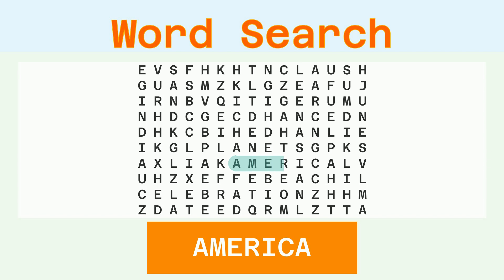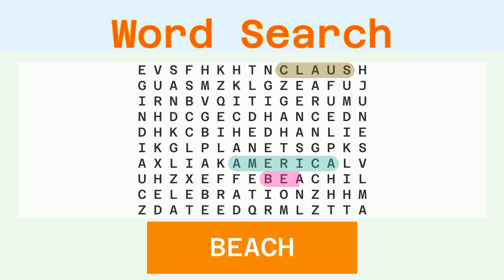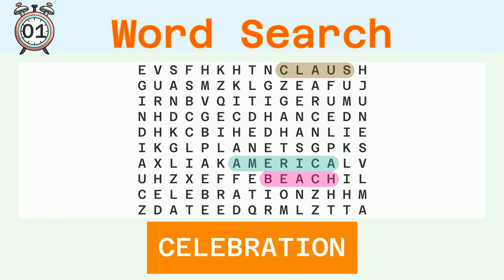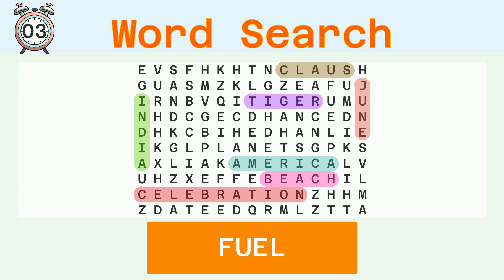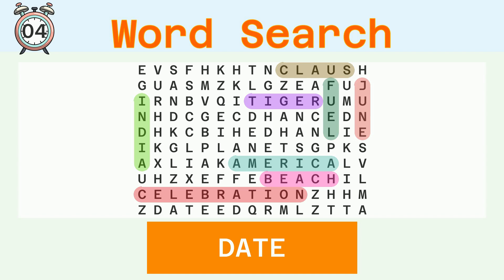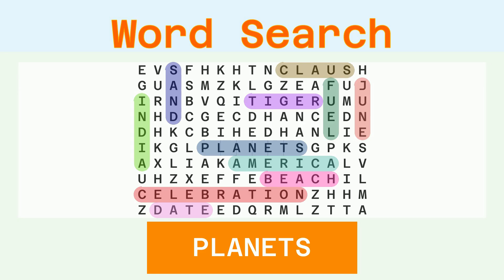Word Search - Challenge 07/19/2023 - Easy - Random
Words to find:
AMERICA, CLAUS, BEACH, CELEBRATION, INDIA, TIGER, JUNE, FUEL, DATE, SAND, PLANETS,

Answer:
00:30 AMERICA
01:06 CLAUS
01:40 BEACH
02:14 CELEBRATION
02:54 INDIA
03:28 TIGER
04:02 JUNE
04:35 FUEL
05:08 DATE
05:41 SAND
06:14 PLANETS